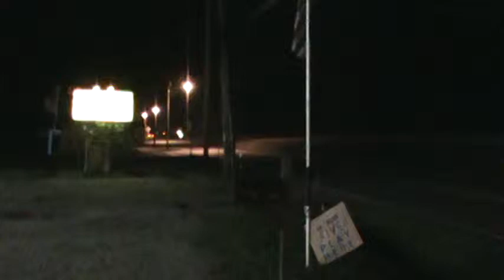CSX 91 leads CSX Q617-14 in Palmetto, GA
CSX A&WP Sub.
6/14/12
11:59p.m.
SB CSX Freight Train Q617 gets back under way after meeting a couple of Northbounds, it continues the journey south. Please Enjoy!
CSX: Q617-14
CSX: 91(CW44AC)
CSX: 7841(CW40-8)
Southbound